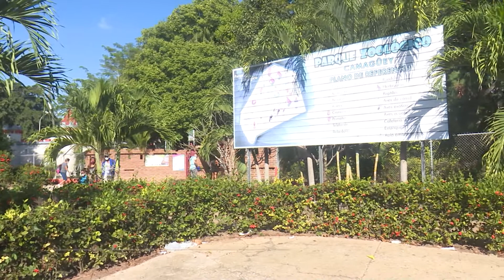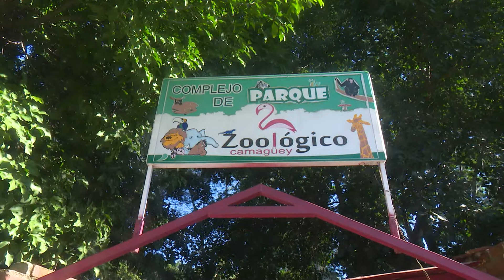El zoológico de Camagüey en el Día de los Animales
Cada 4 de octubre se celebra el Día Internacional de los Animales, fecha donde se promueve el cuidado y protección de la fauna.

Ubicado en el Casino Campestre, el Parque Zoológico de Camagüey tiene entre sus metas principales la conservación de especies.